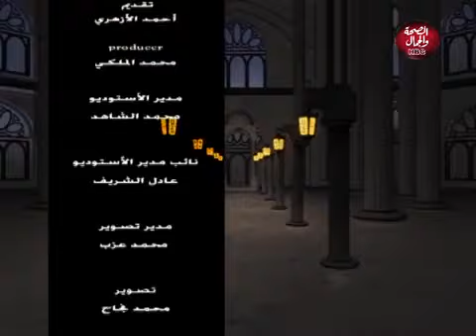مجالس الخيرات حبيبتي أمي وصيةُ نبيِيْ الداعية الأزهري